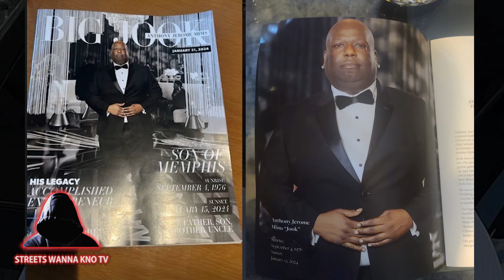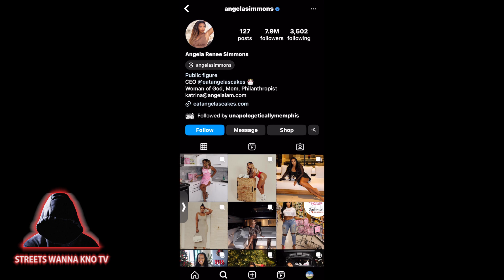"Memphis Pays Respects: The Big Jook Funeral"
In this video, we bring you the memorial service of the beloved Big Jook in Memphis. Join us as we witness the heartwarming moments and pay our respects to this remarkable individual. From touching eulogies to soul-stirring performances, this funeral truly captures the essence of Big Jook's impact on the community.

Prepare yourself for an emotional journey, as we showcase the heartfelt emotions shared by his friends, family, and fans. As we navigate through the ceremony, you'll gain a deeper understanding of Big Jook's exceptional life, his achievements, and the legacy he leaves behind. This video serves as a tribute to a cultural icon, highlighting the unity and love that he fostered in Memphis and beyond.

Immerse yourself in the diverse and vibrant atmosphere of this emotional event. Witness the outpouring of support from local residents, celebrities, and fans who came from far and wide to honor Big Jook's memory. He was not only a talented artist but also a role model who touched the lives of many.

Throughout this video, we strive to provide you with an intimate look into the funeral service, capturing the essence of the grieving community and the incredibly moving moments that unfolded. From the heart-wrenching speeches to the soulful music performances, you'll feel deeply connected to the essence of Big Jook's life.

Don't miss out on this emotional journey through the Big Jook memorial service. Join us as we celebrate his life and reflect on the profound impact he had on the city he called home.